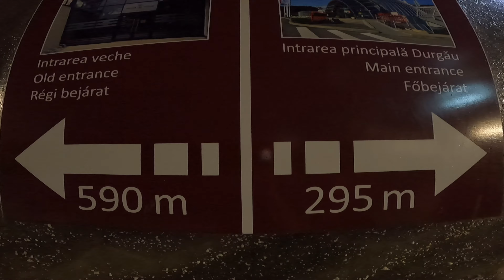Salina Turda (cea mai frumoasa salina din România )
Va mulțumesc pentru ca susțineți canalul meu!

Dacă sunte-ți in trecere pe acest canal nu uitati sa va abonati, nu o sa regretati!